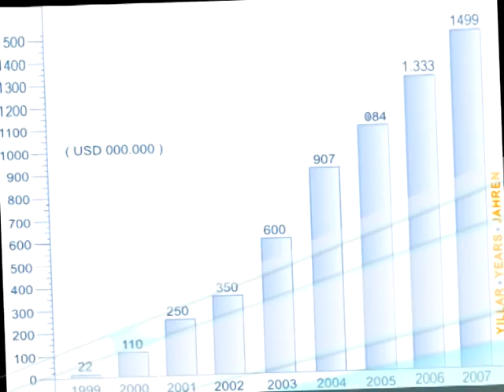Fatih Gullapoglu & Avrupada 7 Gun 422. Program Fragmani ~ 05.05.2009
Fatih Gullapoglu & Avrupada 7 Gun 422. Program Fragmani ~ 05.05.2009 - Gullapoglu Medya